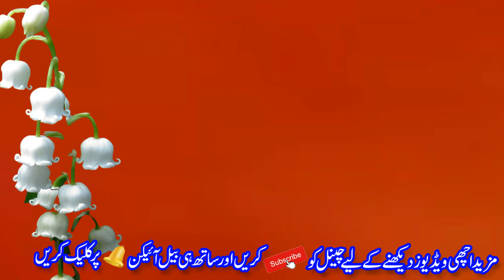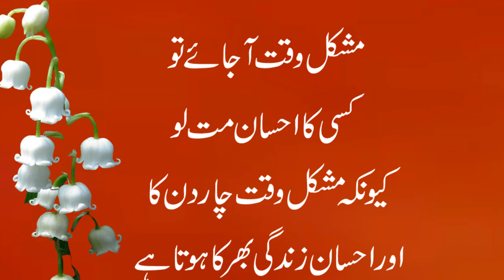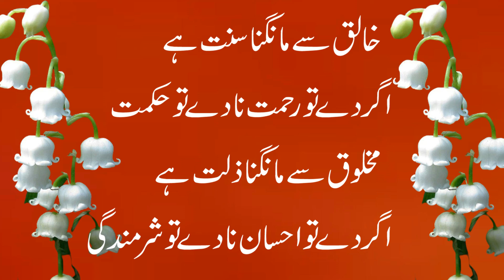Best Islamic Quotes About Allah And His Mercy in Urdu